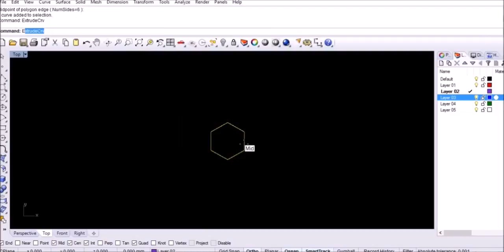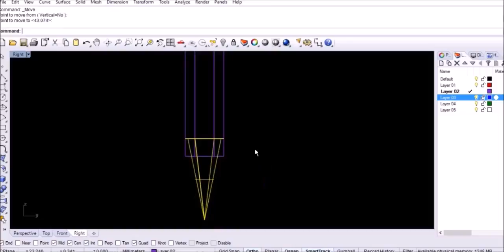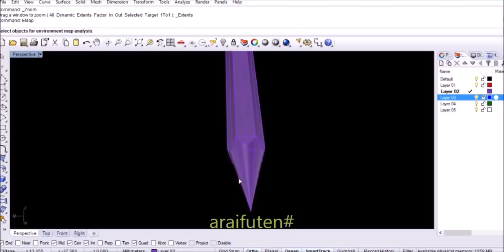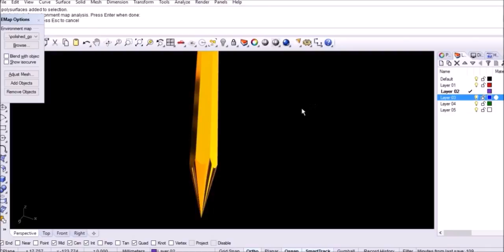Rhinoceros tutorial _ Menggambar pensil